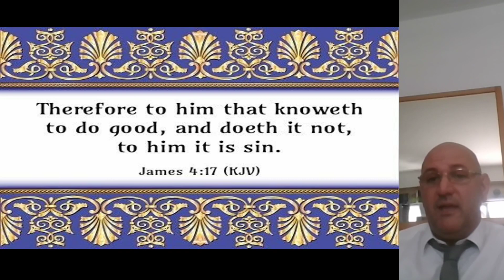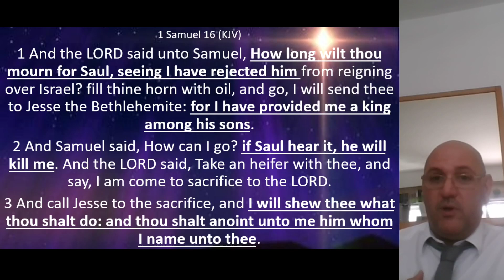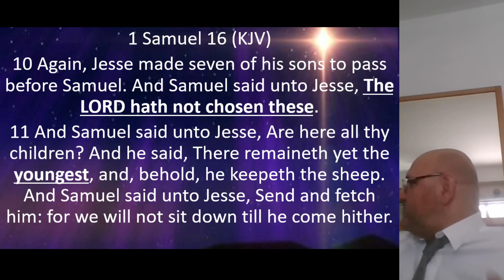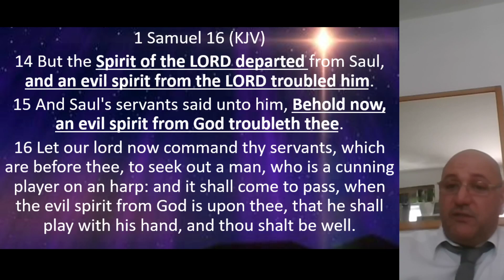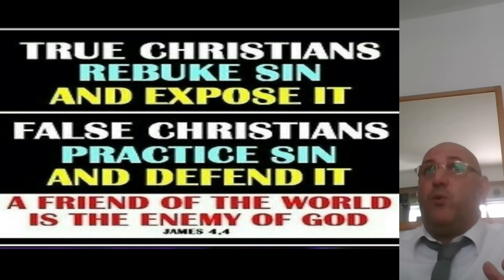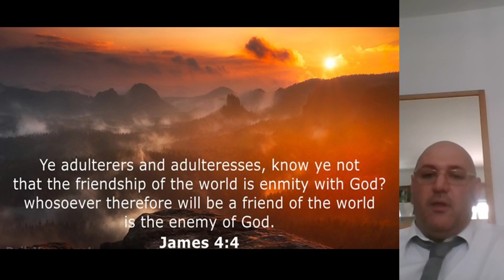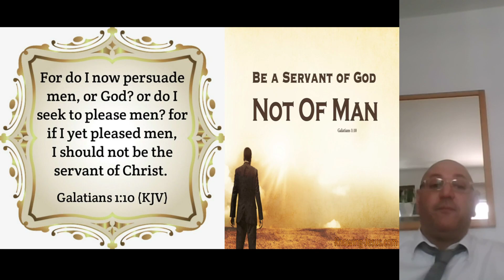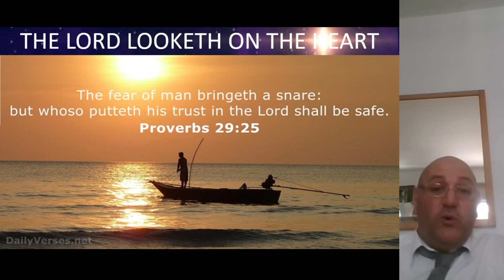Pleasing people or God?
Don't be afraid to tell the truth don't be afraid to do what's right. God sees when you do what's righteous and it's better to please God rather than men.